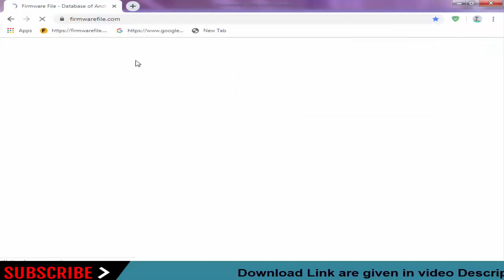Download Salora Stock Firmware For All Models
On this Channel we have shared the Salora Stock Rom (Original firmware) for all  Salora Smartphone and Tablets.